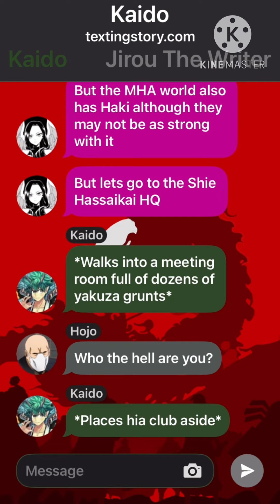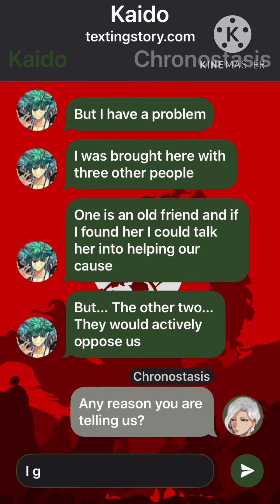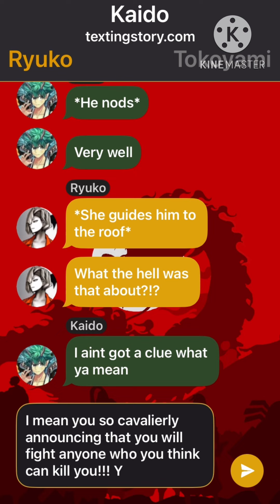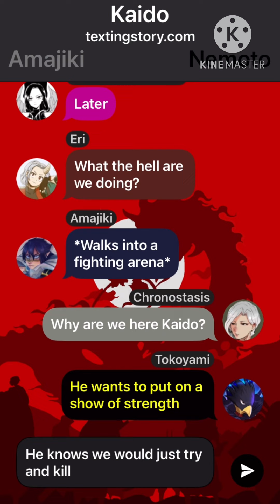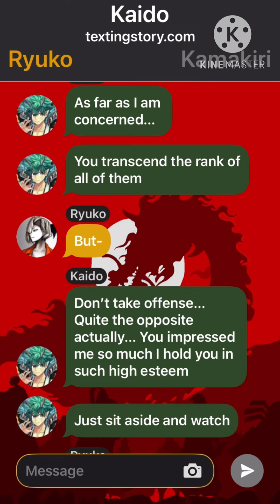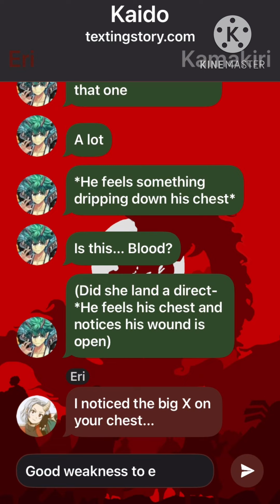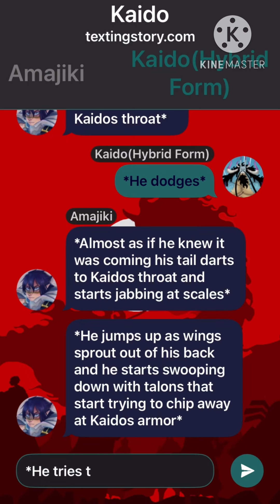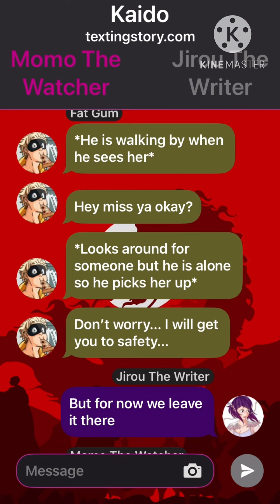Kaido Deku pt 2